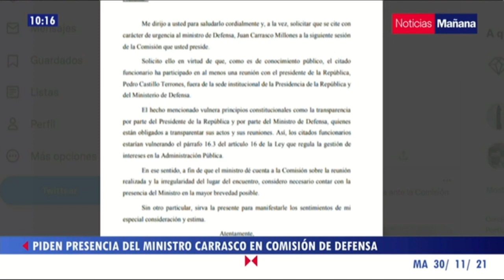Congreso: solicitan que se cite al ministro Juan Carrasco a la Comisión de Defensa